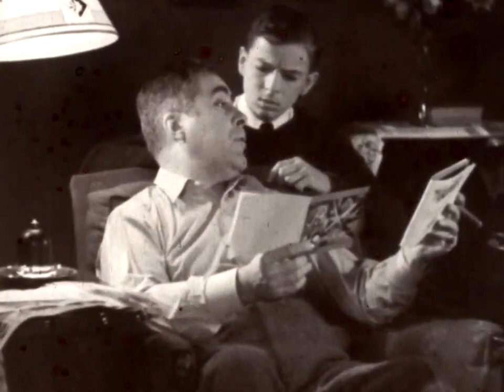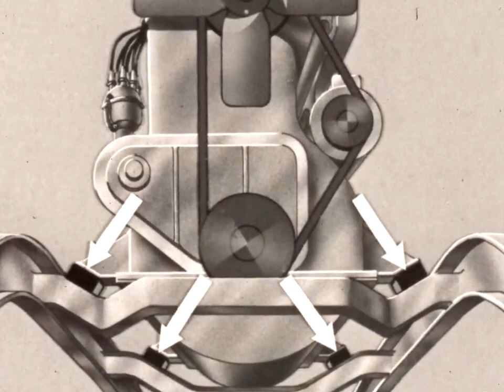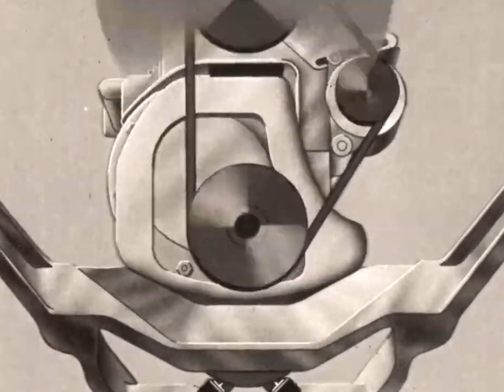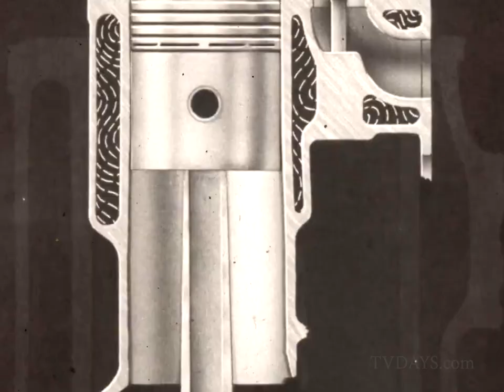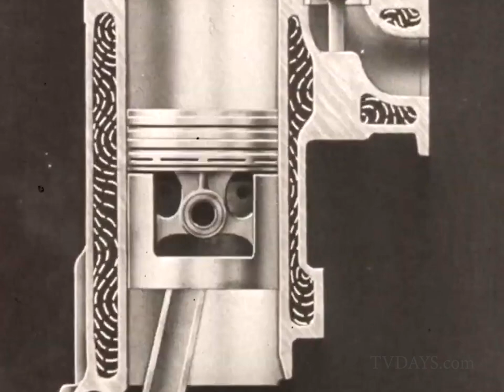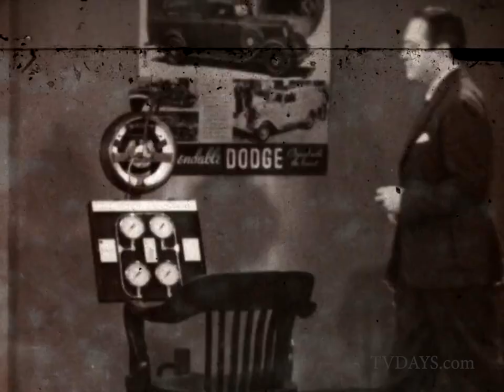Dodge Sales Film 1930's John Hamilton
For fans of actor John Hamilton of Superman Perry White fame, you'll enjoy him in this Dodge Sales film. I'd like someone to figure out what year it took place.